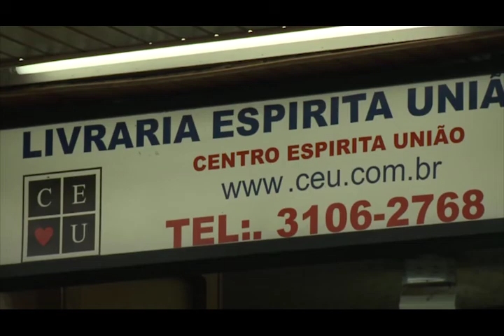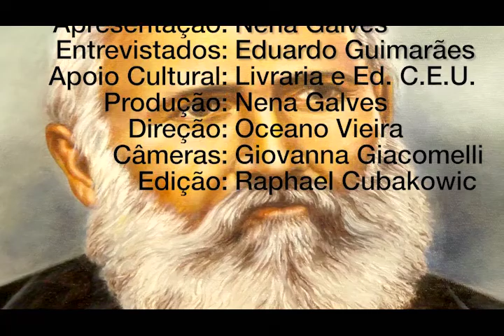Livro Espírita na atualidade, Nena Galves entrevista Eduardo Guimarães no Programa Vida além da Vida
Programa: Vida além da Vida
Numero: 349
Entrevistador: Nena Galves
Entrevistados: Eduardo Guimarães
Tema: Livro Espírita na atualidade
Data: 01/12/2018
Tempo: 26:28